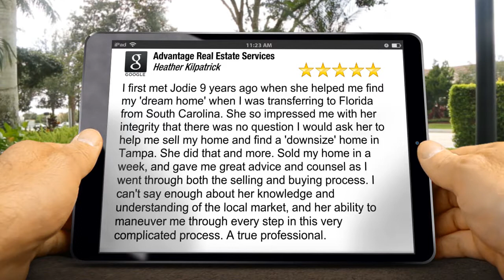Advantage Real Estate Services Land O' Lakes Exceptional 5 Star Review by Heather Kilpatrick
Excellent Rating

I first met Jodie 9 years ago when she helped me find my 'dream home' when I was transferring to Florida from South Carolina. She so impressed me with her integrity that there was no question I would ask her to help me sell my home and find a 'downsize' home in Tampa. She did that and more. Sold my home in a week, and gave me great advice and counsel as I went through both the selling and buying process. I can't say enough about her knowledge and understanding of the local market, and her ability to maneuver me through every step in this very complicated process. A true professional.

Advantage Real Estate Services
3948 Lake Padgett Drive
Land O' Lakes FL
34639